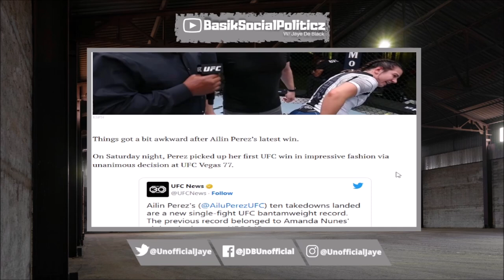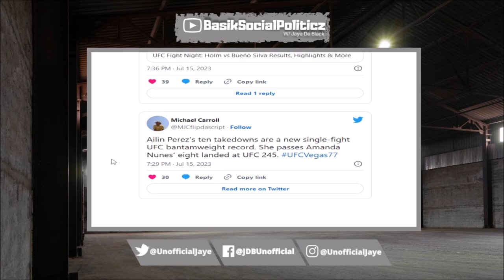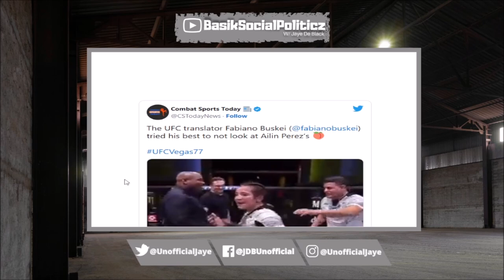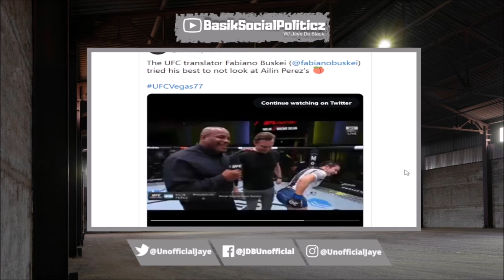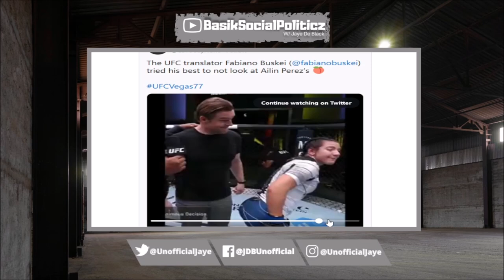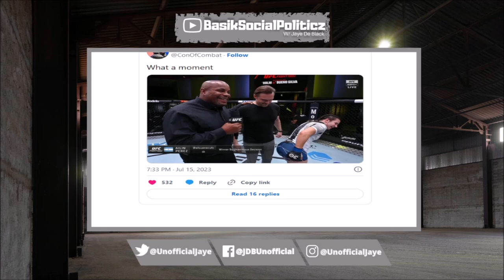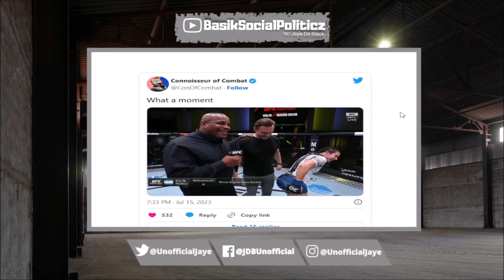Female UFC Star GOES VIRAL For TWERKlNG Infront Of Men AWKWARDLY To PROMOTE Her ONLYFANS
UFC Fighter Ailin Perez Went Viral For Dancing Infront Of Daniel Cormier After Winning Her Match At UFC Vegas 77